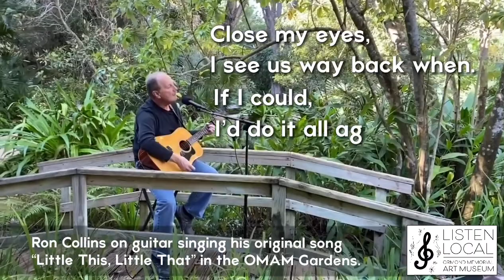Listen Local: Ron Collins Mini-Concert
OMAM's Listen Local series continues with this virtual mini-concert featuring three original songs by Ormond Beach resident Ron Collins.

"Most of our luck has snuck up on us, and some has been patient. Many years ago my wife bought me a ten dollar guitar. After half a lifetime I found it again."